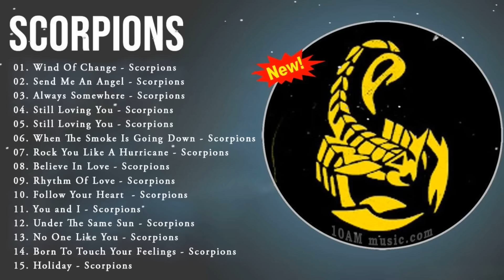Scorpions Gold - The Best Of Scorpions - Scorpions Greatest Hits Full Album